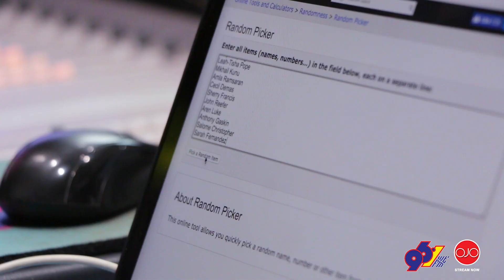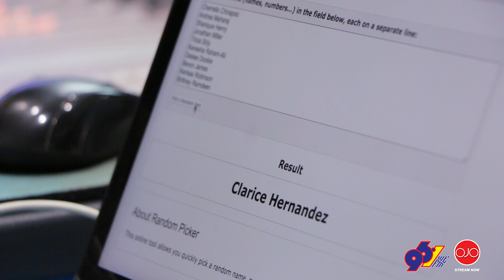Lift Off To Miami featuring Drake And Migos On OJO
Lift Off To Miami Draw with Shal, Goofy, Tweez and Ding Dong.

The Winner & A Guest Will Be Heading to “AUBREY & THE THREE MIGOS WORLD TOUR” featuring DRAKE & MIGOS
On Saturday 22nd September, In Miami, Florida🌴

We Are Taking Care Of
🎫Concert Tickets
🛫Airfare
🏨Hotel Accommodation
🚘Transport To and From The Concert
💵$1,000USD Spending Money

Kotex
White Oak Rum
J&K Signature Styles
Sunshine Cereals
Oasis
Caribbean Belle Expo
Scrapes Car Wash
Ferreira Optical
Creamery Novelties